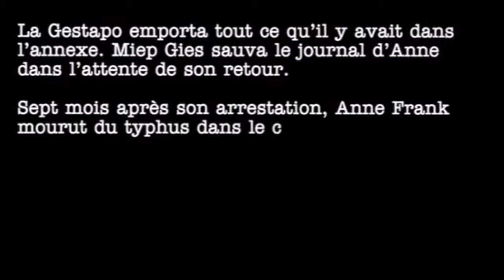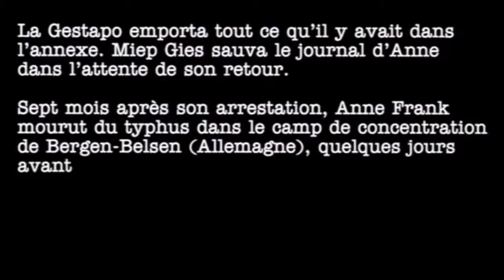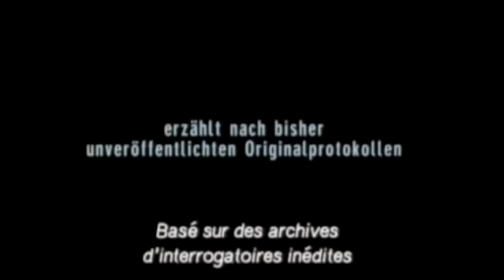bande annonce longue l'ANACR